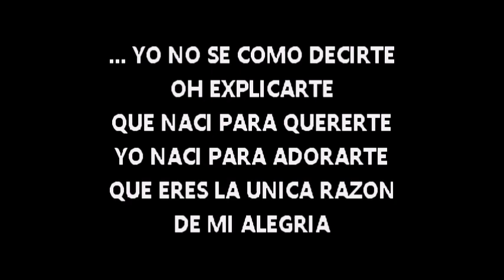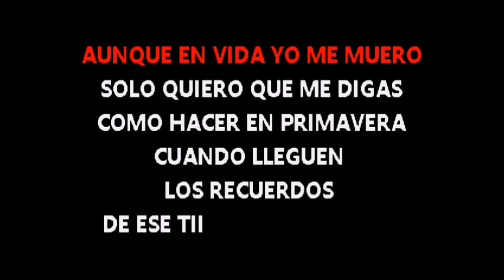Frank Reyes Que Voy Hacer sin Ti karaoke